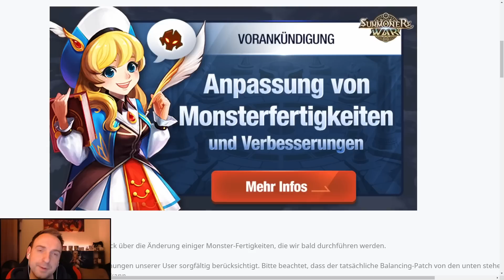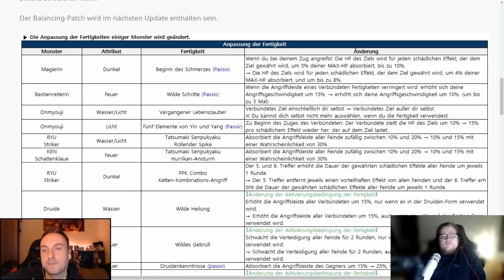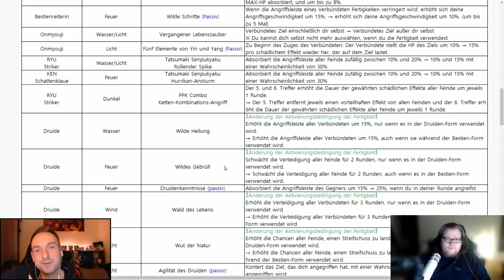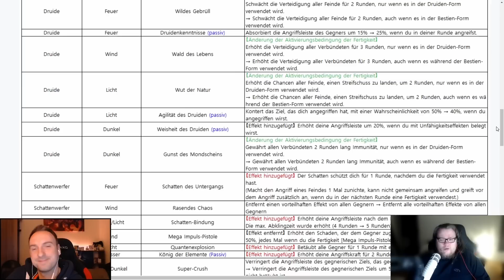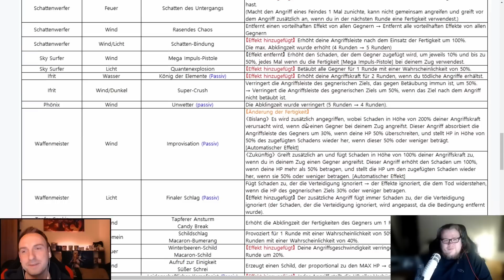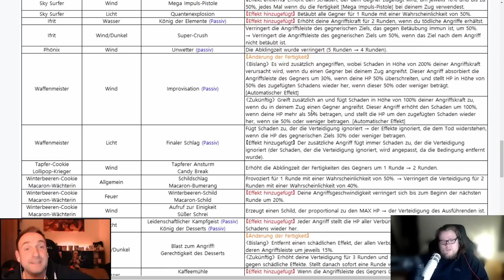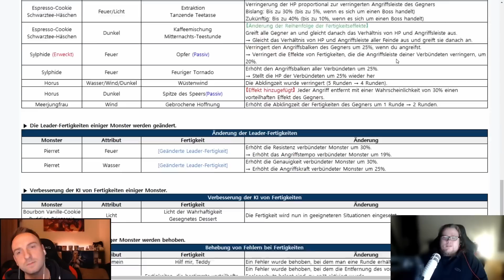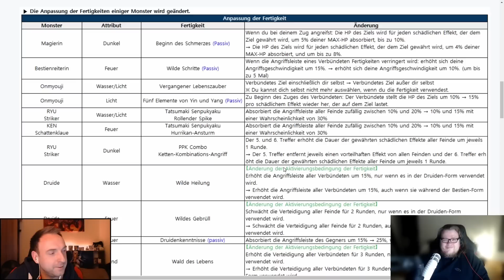Was ändert sich für RTA? SWC Spieler im Interview (Summoners War Deutsch)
In dem Video haben wir einen RTA-Experten an der Seite, um einen besseren Einblick RTA relevante Änderungen zu erhalten.